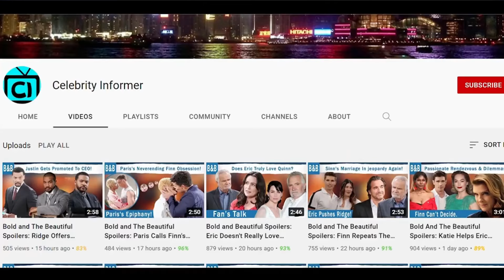SHOCKING!! Bill just dropped a bombshell Katie’s Heartbreak- Taylor in Denial The Bold and Beautiful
The Bold and The Beautiful Spoilers: Katie’s Heartbreak- Taylor in Denial. Bill just dropped a bombshell, his reconciliation with Katie is off, and Brooke is part of the reason. Katie’s not willing to risk getting hurt again, suspecting that Bill only wants her back because Brooke is unavailable. Although Brooke feels bad, she’s ready to reassure Katie that their past is behind them. However, Bill doesn’t think a simple talk will fix things. Deep down, he wonders if Katie might be right, are his feelings for Brooke truly gone? At the same time, Taylor is hit with shocking news of her own. After fearing she had heart failure, Dr. Grace Buckingham delivers an unexpected diagnosis, Taylor has broken heart syndrome. She struggles to believe this emotional condition could be real, but Dr. Buckingham insists it’s common for stress and heartbreak to physically manifest in the body. Standing by her side, Ridge listens as guilt starts to consume him. He knows he’s caused Taylor plenty of heartache over the years, and now, it seems it’s literally broken her heart.